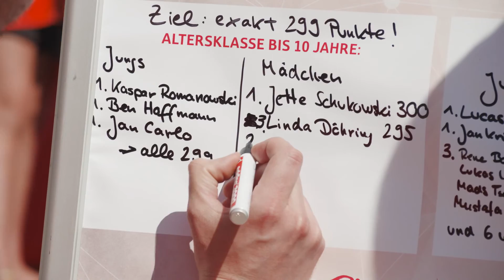Bundesfinale 2019 Sparkassen Fairplay Soccer Tour *kurze Version*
Das Bundesfinale der Deutschen Streetsoccer Meisterschaft 2019

Nach 42 Vorrunden Turnieren &
8 Landesfinalen
kam es auf Rügen zum Showdown
der besten & fairsten Teams!